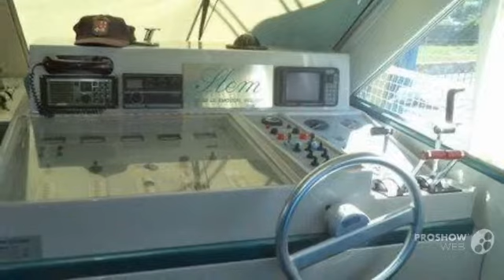Ferretti 39 power boat, motor yacht year - 1991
Ferretti 39 power boat, motor yacht year - 1991 video. If you do not like the video Ferretti 39 power boat, motor yacht year - 1991, write comments what is missing, we are always happy to help you.